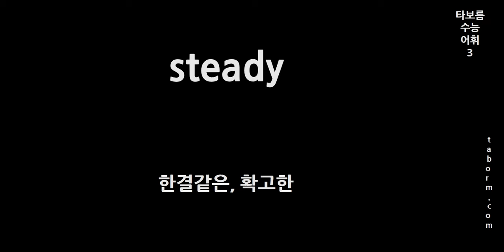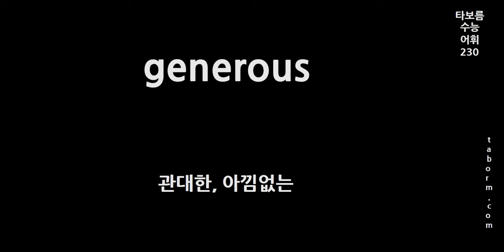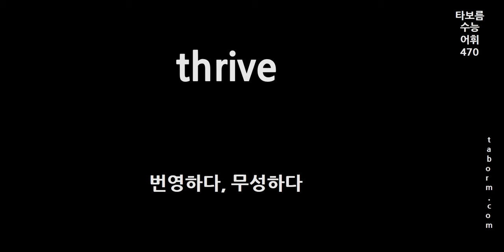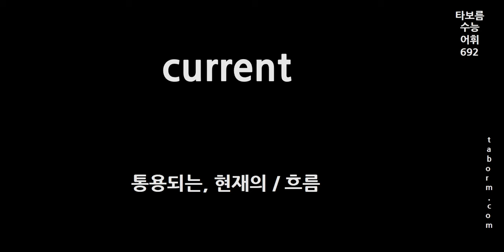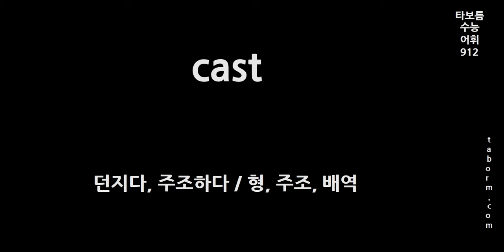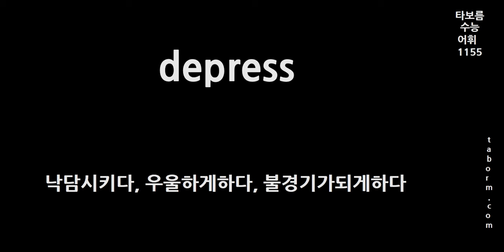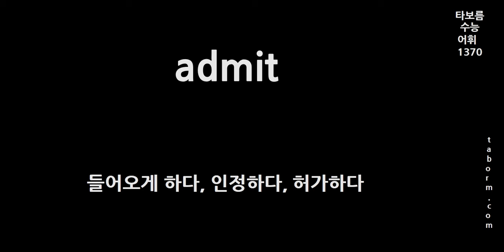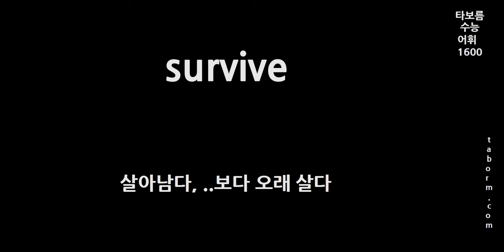[타보름 수능 영단어 1623개] 영단어 강의 / 영어단어 외우기 (수능 필수 영어 단어 모음)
수능 영단어 1623개 - 영어단어 쉽게 외우기, 영어단어 암기법, 영어단어 외우는법, 영어단어 빨리 외우기, 어휘 강의, 영단어 강의